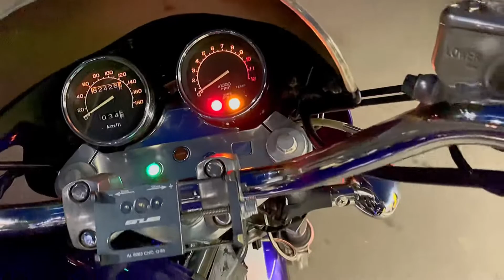Honda Magna 1996